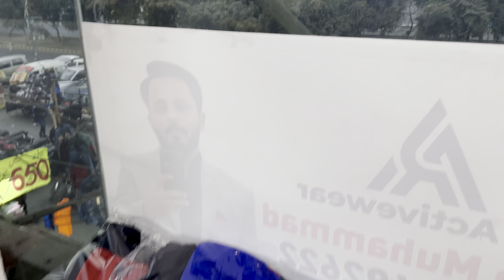Winter tracksuit per boht bari sale lg gai hy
Atta Muhammad

Shop no one first floor ali heights plaza kreem block market allama Iqbal town Lahore